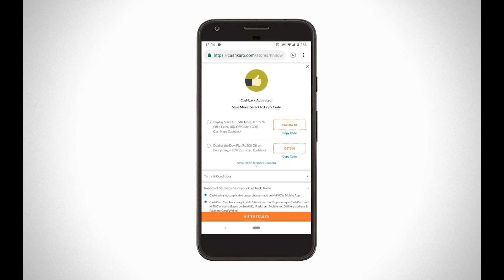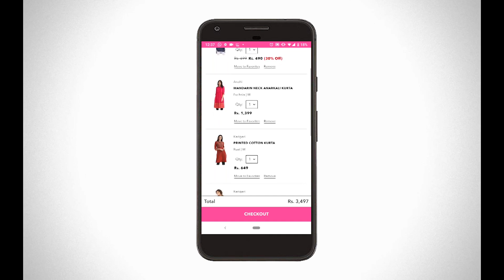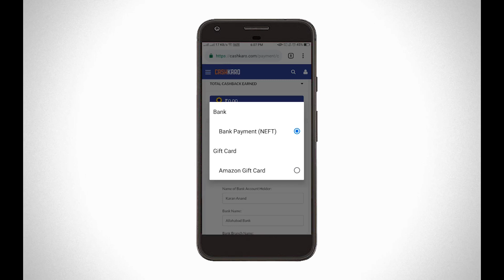Summer Kurti Haul under Rs 500 |Cheapest Haul | Giveaway worth Rs 500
Today, I would show you my Kurti Haul under Rs.500. This is latest
haul in India. These kurti are better than that of SPOYL, Amazon and
Jabong. I got these kurti under Rs 500 through CashKaro which is
India’s number one cashback and coupon website. These kurti are the
cheapest and are very affordable. This video would show you how you
can get kurti under Rs.500. You can get a Flat cashback of 30% on
these cheapest kurti. This online kurti shopping would help you save a
lot of money. Get instant ₹25 signup bonus via CashKaro. The good news
is that you can even redeem it in your bank account when you have a
total of ₹250 confirmed cashback. Watch the entire video to see how I
bought these cheapest kurti under Rs.500. CashKaro is India’s No.1
cashback and coupon website. You can get instant sign-up bonus of
Rs.25 through the sign-up link above. These kurti are very comfortable
for summer/ college wear. Summer Kurti Haul under Rs 500. This kurti
shopping haul is affordable haul. It can be used as a casual wear or
office wear. You can buy the NNNOW kurti at most affordable price.
It's the best Womens kurti haul under 500. It's nnnow kurti best haul.
It is latest kurti haul, best kurti ever, affordable kurti, daily wear
kurti. It is the best kurti online.

Thanks & Regards
Shivam Kedia